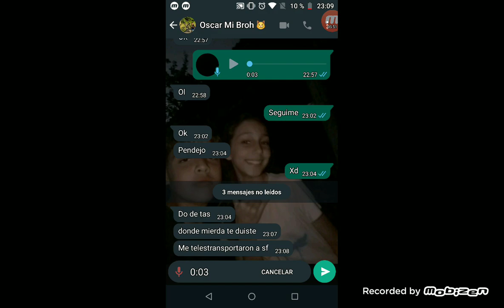puro desmadre 4